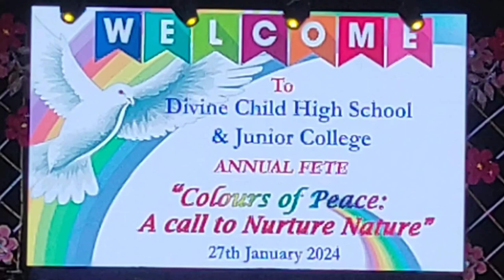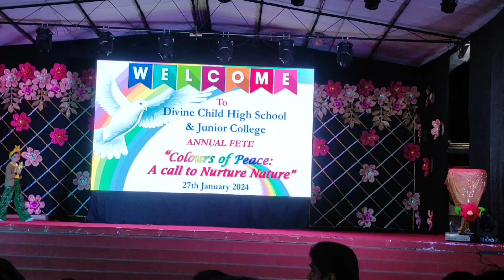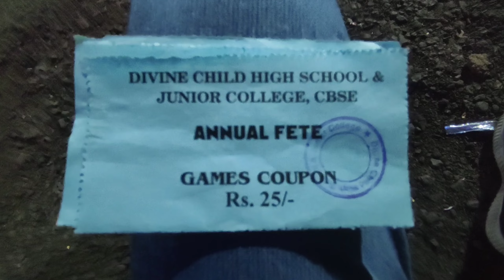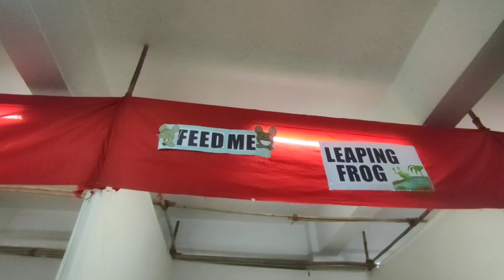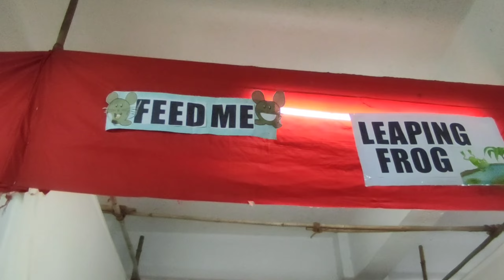My Sister's First Dance Performance || Dance Performance At School Annual Festival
Hello Guys,

In This Video I'm Sharing Tejal's First Dance Performance At Her School Annual Festival.

Video Editor App : Inshot